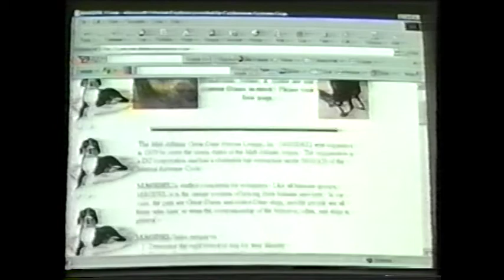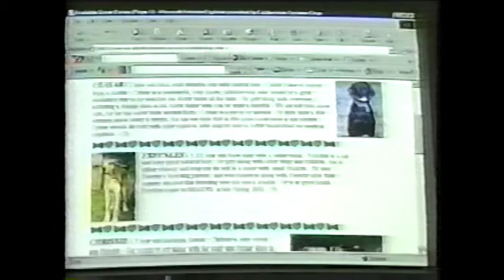Neighborhood Journal - Mid-Atlantic Great Dane Rescue League